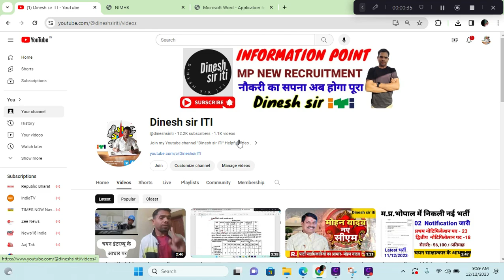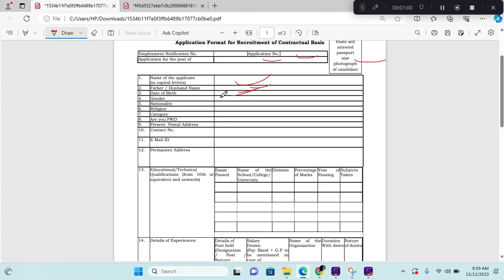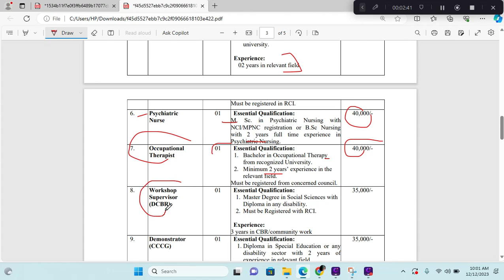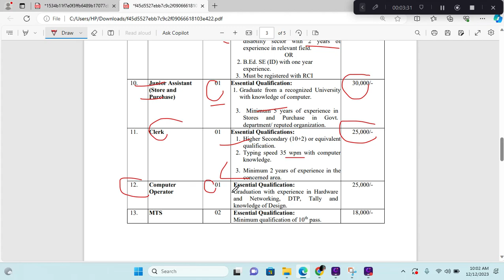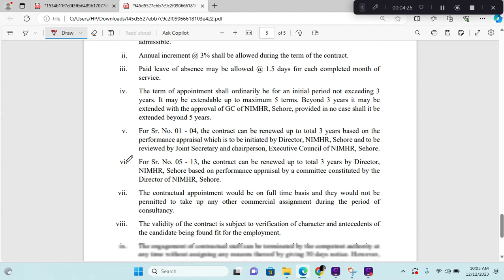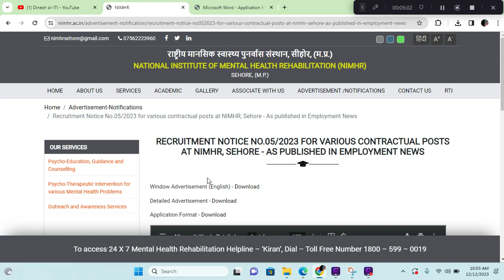मध्य प्रदेश पुनर्नवा संस्थान भर्ती 2023I Out Of Notification I Comouter Operator, क्लर्क, असिस्टेंट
mp requirement
mp job
mp bharti
एमपी भर्ती
mp bhartiya
mp vacancy
job alert
mp_new_vacancy_2022
up iti scvt exam date 2023
mp vocational teacher recruitment 2023
mp iti training officer vacancy 2023
iti to waiting list 2023
rvskvv recruitment 2023 form fill up
mp iti to waiting list 2023
oo
oo
Notification:-
oo